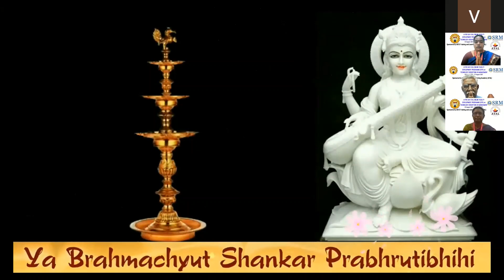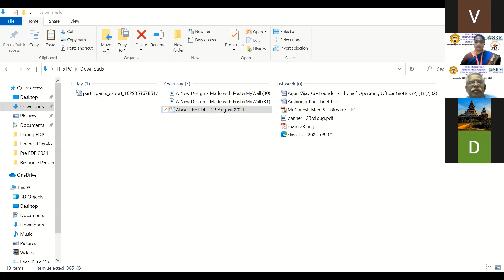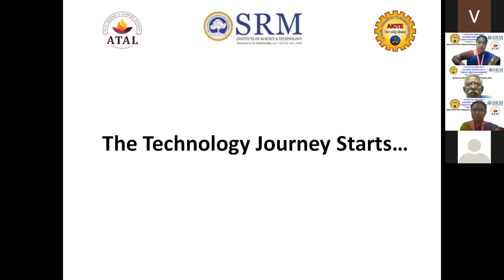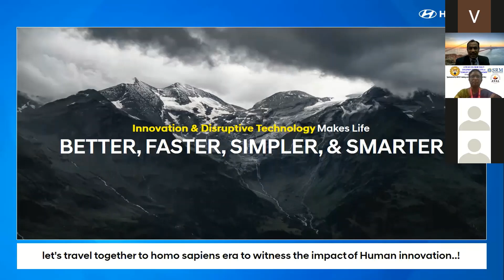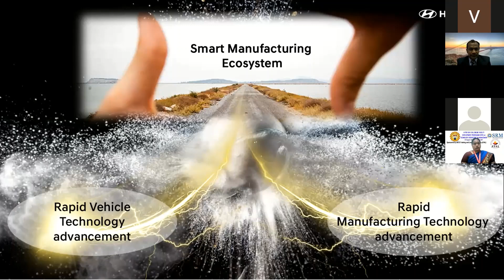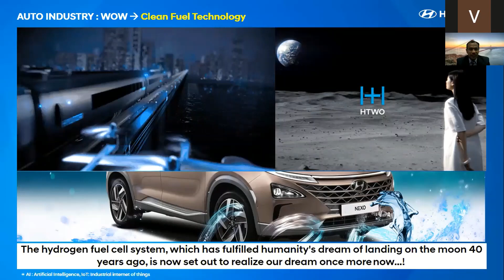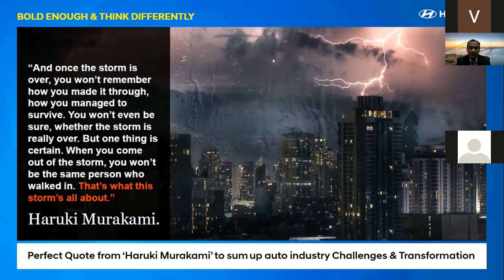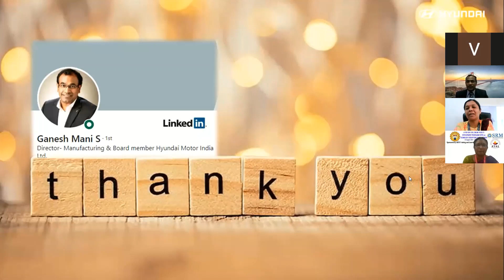Day 1:ATAL ONLINE FDP || TECHNOLOGY DISRUPTIONS IN MANAGEMENT|| INAUGRATION || SESSION 1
A FIVE DAY ATAL ONLINE FACULTY DEVELOPMENT PROGRAMME ON
“TECHNOLOGY DISRUPTIONS IN MANAGEMENT”
 Inauguration &

Session 1 : Technology Disruption in Auto Industry & Manufacturing
Mr. Ganesh Mani S.
Director - Manufacturing & Board Member,
Hyundai Motor India Ltd., Chennai